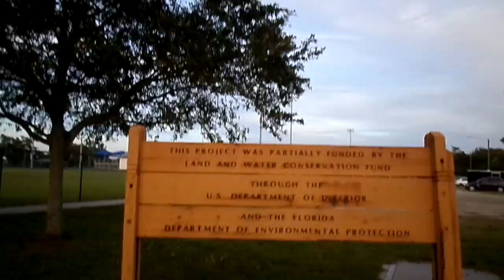LET"S GO FOR A WALK MY YT